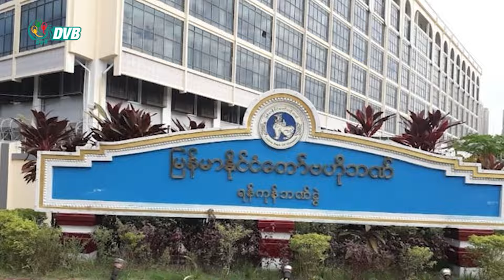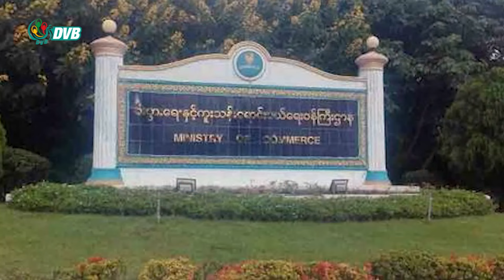ပို့ကုန်ရငွေ ၂၅ ရာခိုင်နှုန်းကို ဗဟိုဘဏ်ကို ပေးသွင်းရ၊ အပြင်သတ်မှတ်ပေါက်ဈေးထက် ကွာခြား- DVB News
နိုင်ငံခြား ပို့ကုန်ရငွေ ၂၅ ရာခိုင်နှုန်းကို ဗဟိုဘဏ်ကို ပေးသွင်းရပြီး အပြင်သတ်မှတ်ပေါက်ဈေးထက် ဈေးကွာခြား တာတွေကြောင့် ကုန်သည်တွေ အရှုံးတွေနဲ့ ရင်ဆိုင်နေရတယ်လို့ ကုန်သည်တွေက ပြောပါတယ်။

About DVB